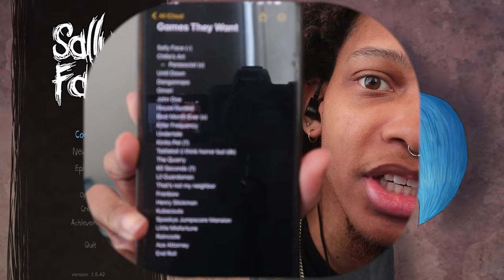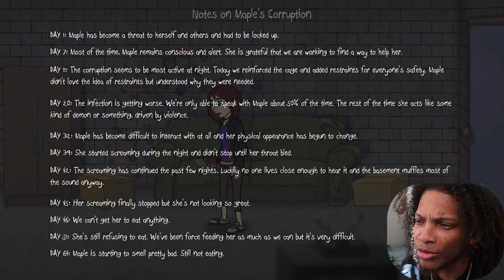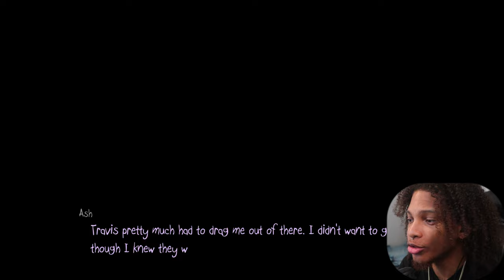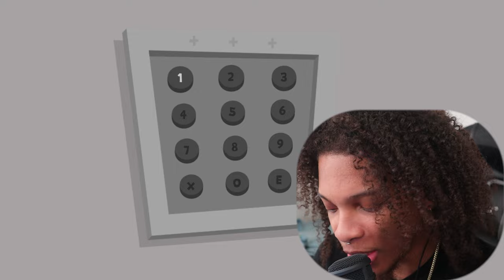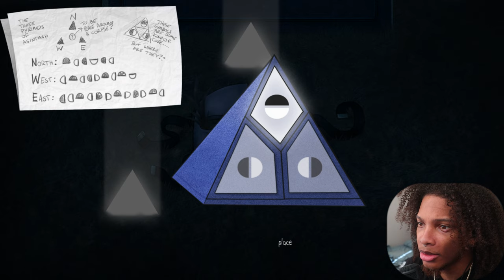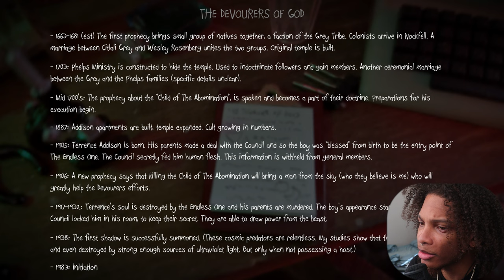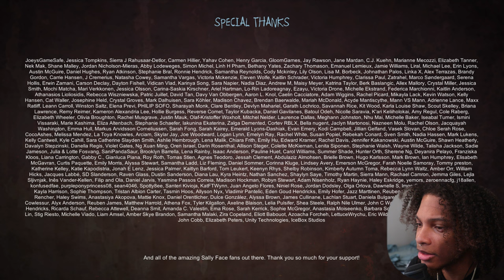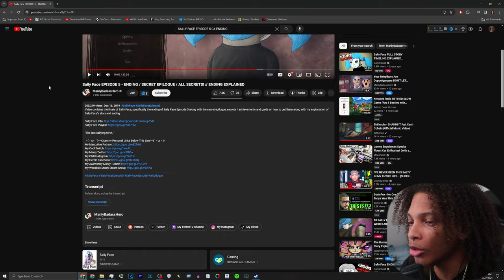IS THIS HOW IT ENDS FR?? | Sally Face [FINALE]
I LOVED THIS GAME BUT I'M SAD THAT THIS IS THE END MANN